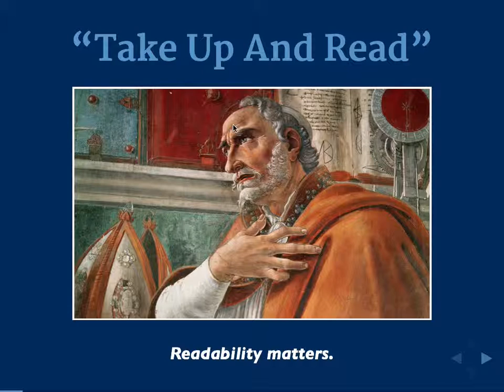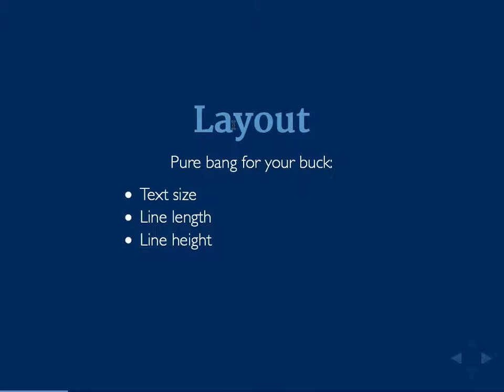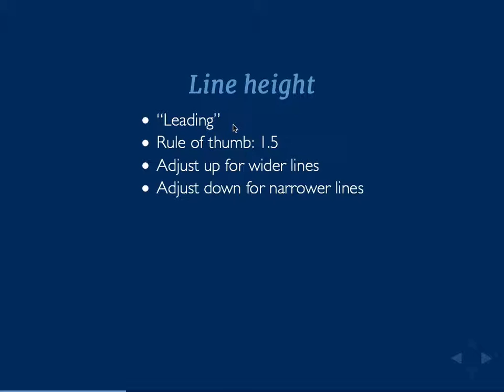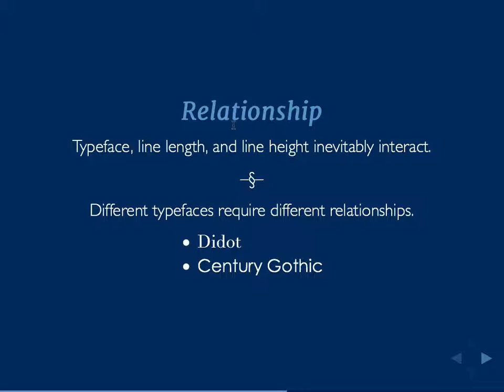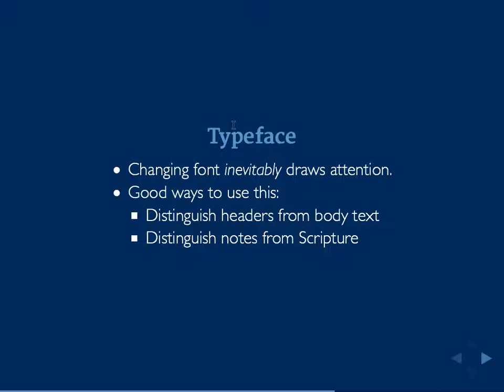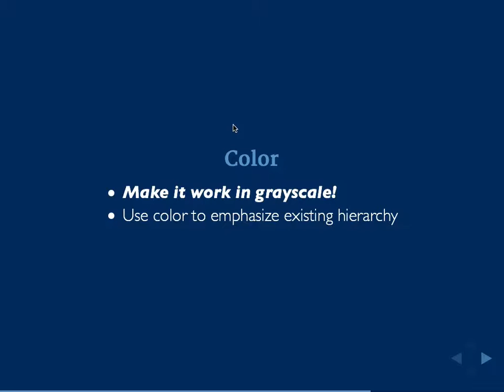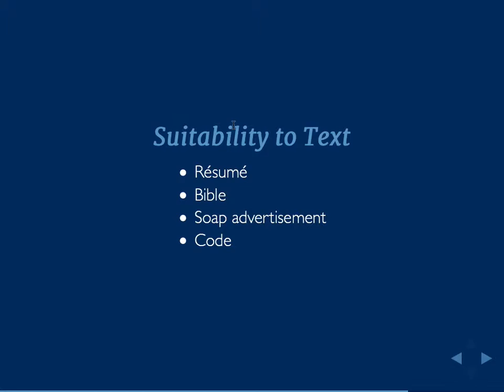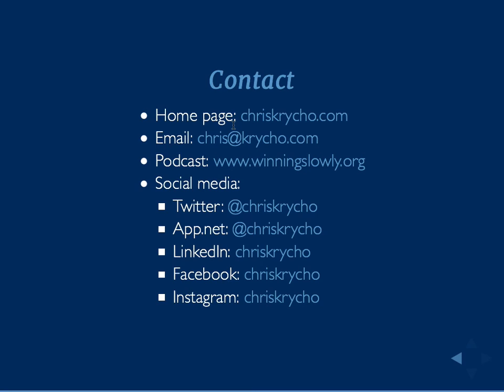Tolle Lege! Designing Readable Bibles With Digital Typography (BibleTech 2015)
A talk delivered at BibleTech2015.
The Bible has always been a challenging text to display, whether copied by hand or printed on a Gutenberg press, and the task has only grown more complicated in the era of digital text. The challenges are not insurmountable, though. We have the tools to solve them: the principles of good typography, especially careful page design and the deliberate choice and skillful use of appropriate typefaces (fonts). When we apply those principles to the Scriptures—whether in an app or on the web—we can provide people with digital Bibles that are both readable and beautiful.